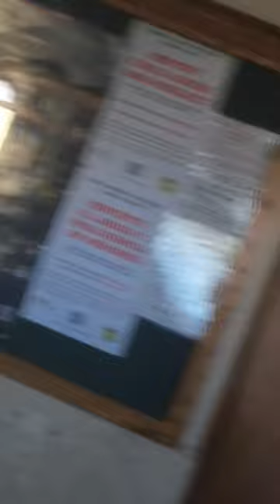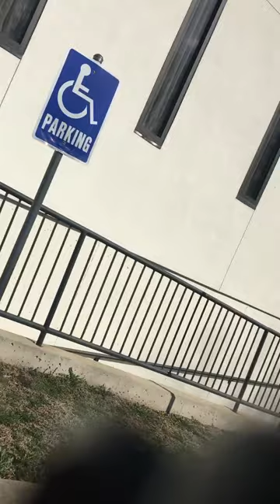FRANK DESTROYS CATHOLICISM (w/The Truth)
Dedicated to CarolynCassady &